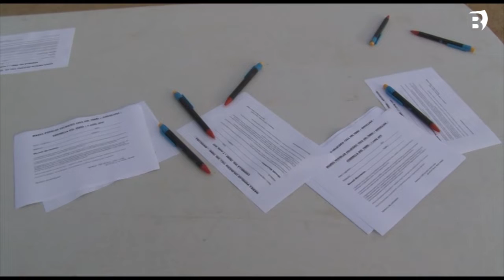Cornellà del Terri manté l’esperit de la 28a Marxa Solidària d’aquest cap de setmana